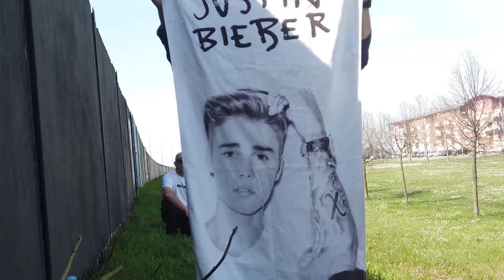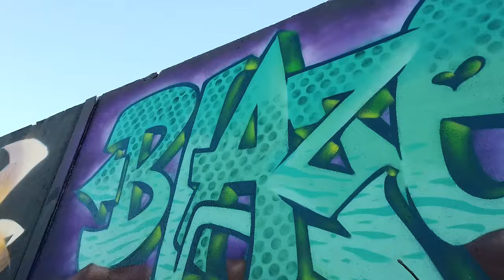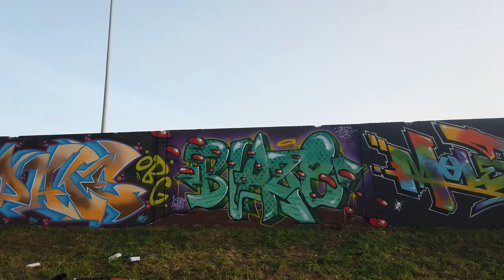Funky graffiti painting 💥 Blaze 2024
video by Blaze, Osijek, 2024.